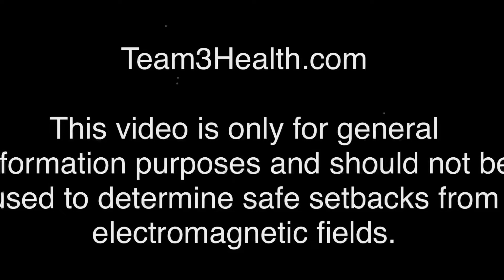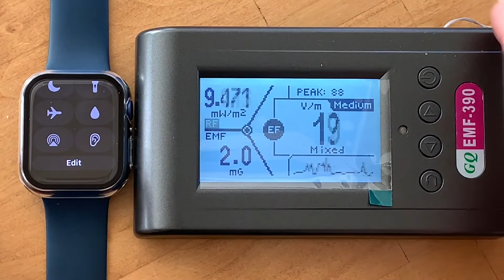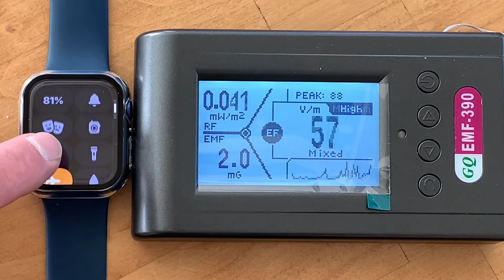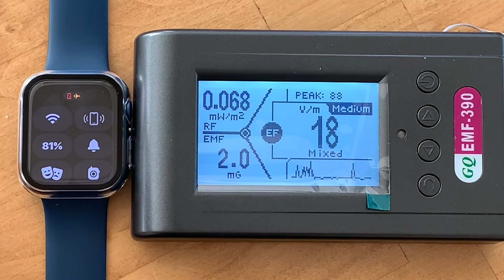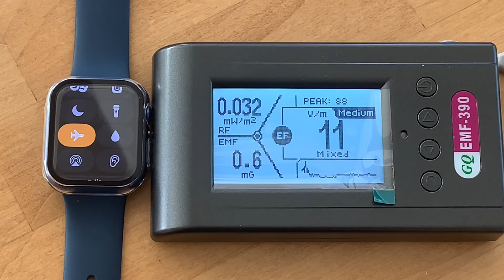Apple Watch 7 Radio Frequency (RF) Exposure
To lower your RF/EMF exposure from your Apple Watch disable wifi, bluetooth,  location services, and put your watch in airplane mode which will still allow you to use the key features like the heart rate, ECG, O2 saturation and the exercise modes...